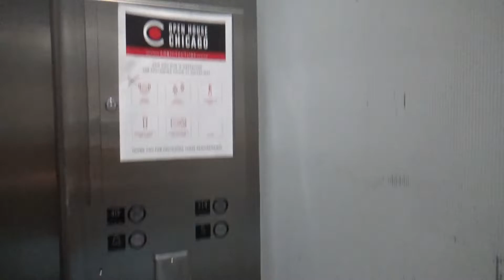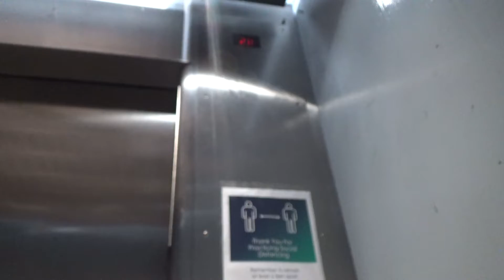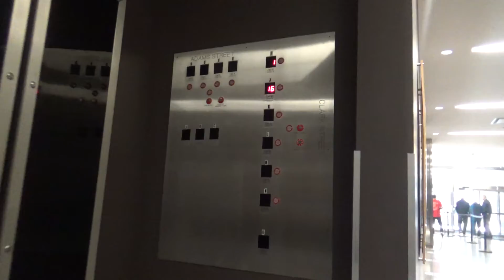Schindler PORT Traction Elevators - The National Building (125 S Clark Street) - Chicago, IL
(Recorded on 10-16-21 featuring Sirens and Elevators & Windy City Elevators) Even though they are some modded Westy that are getting a Schindler PORT upgrade, these are nice elevators!

Elevator Information
Brand: Westinghouse/Schindler
Fixtures: Adams Survivor/PORT
Floors Served: 20